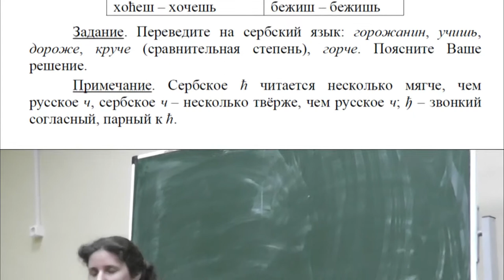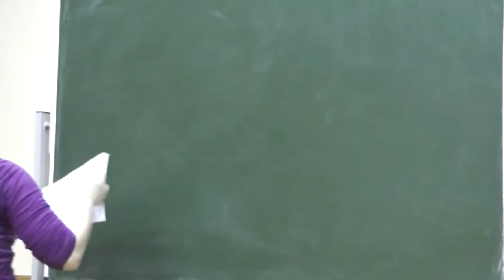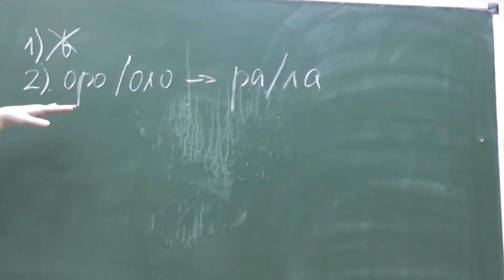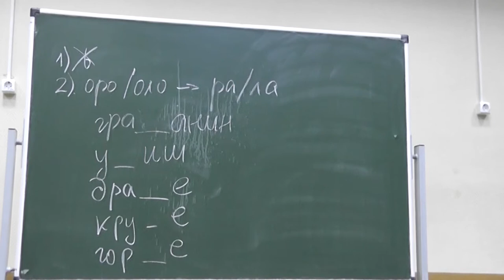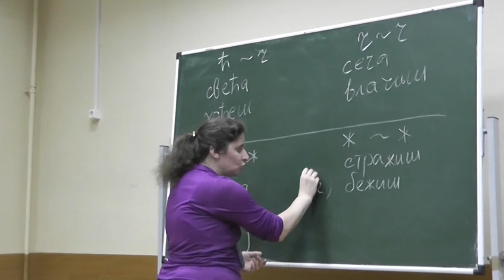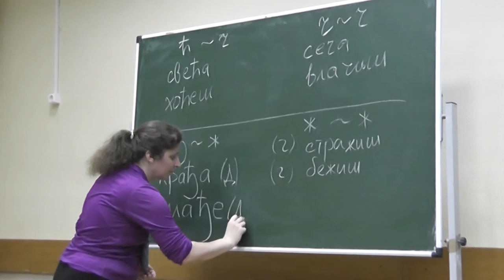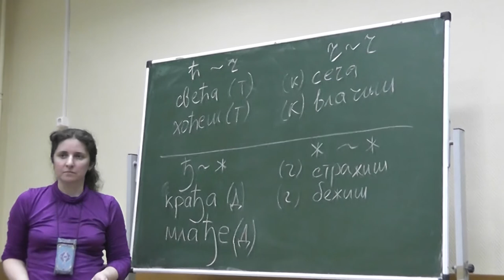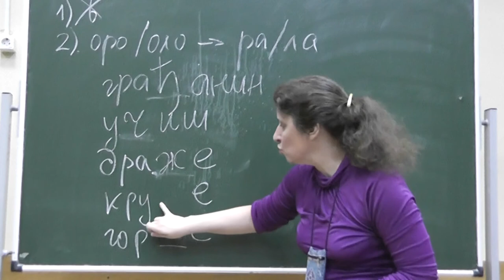2 Сербский и русский языки